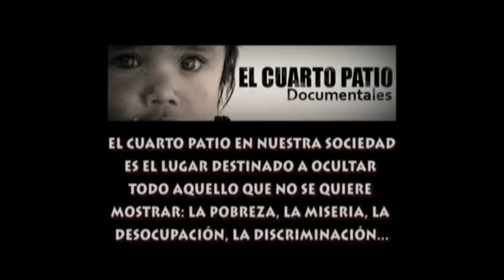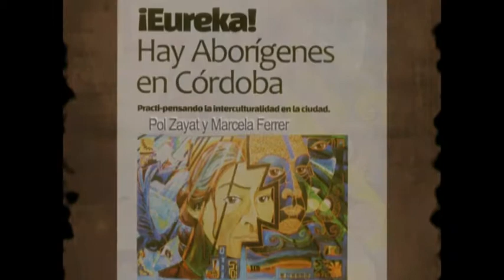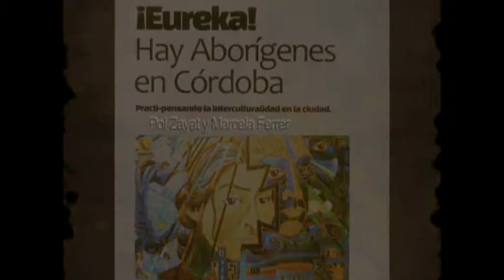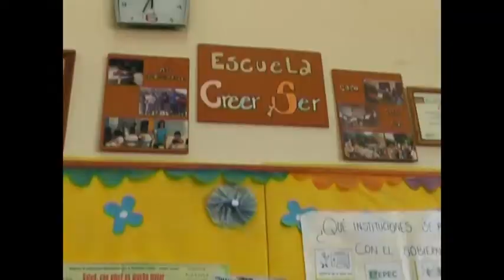eureka parte 2 bloque 1